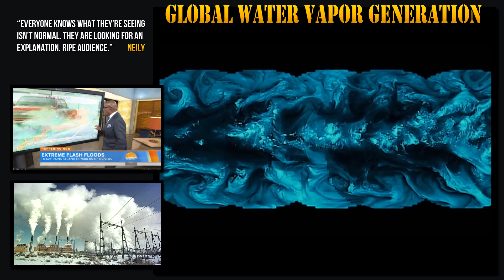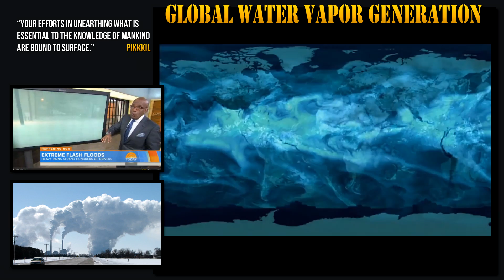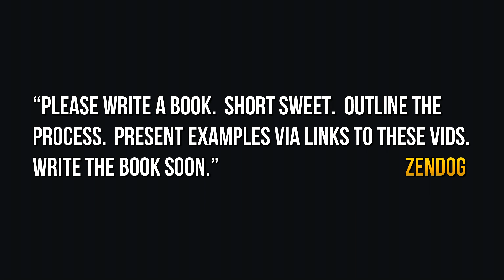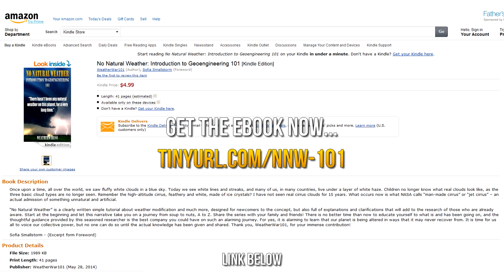No Natural Weather - WeatherWar101 eBook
No Natural Weather: Introduction to Geoengineering 101 - Get the eBook Now!

"Please write a book." Hard to say how many times I've heard that. As the depth of my understanding of Global Geoengineering and the reasons for it have evolved over the years, along with my abilities to effectively communicate and visually illustrate the reality, it seemed more and more of a daunting task. The totality of the knowledge I have amassed on the subject (and that is publicly available) is immense, and trying to imagine compiling it kept flashing visions of 'tome' at me.

Besides... who would read it? If just the thought of its creation was intimidating to me, who would ever dive into it? In what is rapidly becoming a 140 character attention span society where videos of bunnies eating raspberries get 3.5 million hits in a day, it has been challenging enough to get people to watch 5 minute videos on a geoengineered world and the death of natural systems... as my long time viewers know well.

However, a short time ago I had a very clear realization. As odd as it may sound, right about the time I came to understand the mechanics of Nexrad Sequential Heterodyne Wave Generation and the intersection / collision of the "Gravity Waves" that create tornados, it occurred to me... I can teach this to children.

So, I began viewing the book from that perspective instead. The resulting simplicity shocked even me. In a time period shorter than I would have ever believed possible, I was able to channel the last 10 years of my research on the last 100 years of geoengineering and climate reality, into a 40 page linear narrative that a child can understand. It practically poured out of me in one sentence.

I consider myself -- extremely lucky. Lord knows I didn't know what would result when I began this research so long ago, and I didn't -- at all -- expect to find what I did. The creation of this channel and series of 105 detailed geoengineering videos was the result of me having enough of being lied to about what I could see with my own eyes. I searched far and wide for real answers (from meteorologists, the media, academia, the truth community, etc.), and to my dismay found that exactly no one was telling the truth.

I certainly know what I'm looking at now. The manufactured superstorms, tornado swarms, and floods, are no more of a mystery to me than how a combustion engine works is. I listen to people every day in the streets react in bewilderment over the bizarre weather. Yesterday it went from sunny to pouring and back in a ten minute span -- twice. It is 20 degrees colder in the 'shade' (ice-nucleated air) than it is when you are in the sun. You need a coat in the shade and a tank top in the sun... or more to the point -- you need radiation shielding in the sun... but that's a topic for later in the series.

If I had left the house yesterday with a pair of shorts, a tank top, long pants, a sweatshirt, a jacket, an umbrella, and my sunglasses -- that would have only been prudent planning... and none of it is a surprise. If I hadn't spent the last decade understanding what was actually going on, I would right now be furious at myself for it. Instead, I now offer the same crystal clear understanding of the environment and planet you live on that I have... for $5.

If people knew the simple awareness waiting for them here and how dramatically their world view would change with an hour's worth of reading, a million copies would have sold already...

Please... Enlighten yourself.

WW101

Note: Please bear in mind an actual Kindle device is not required. Simply download the free Kindle app (available on the book page) to your computer.

Please support this continuing independent effort, and propagate this reality.